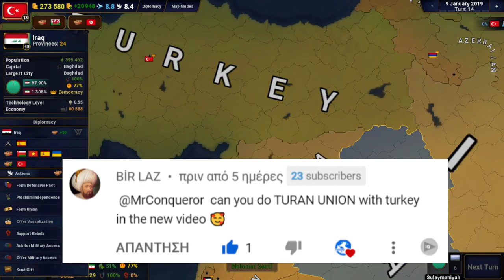Age Of Civilization 2 - Forming The Turan Union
Today We Are Taking Turkey And Reforming The Turan Union! This Video Was Requested By You Guys, So If You Enjoyed This Video Make Sure To Like And Subscribe And Also Hit That Bell So You Get Notified Whenever I Upload Another Video!

Taken from the channel: Rosh Music Library